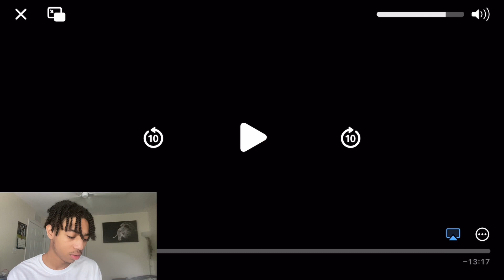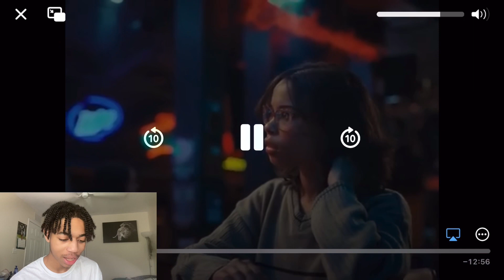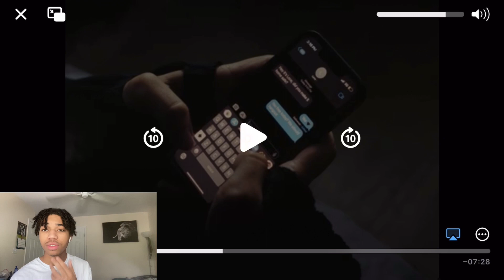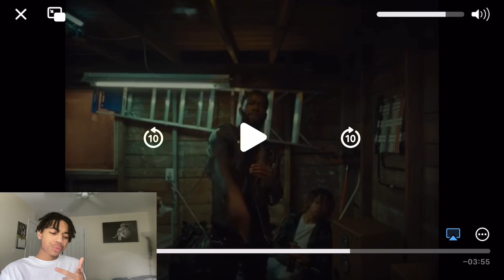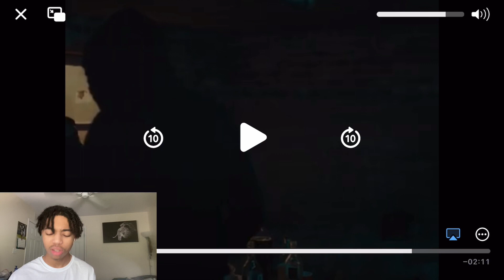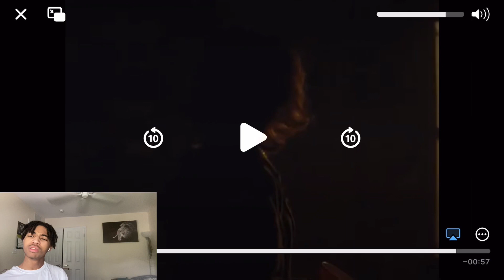Destroy Lonely Should Quit Acting After This..